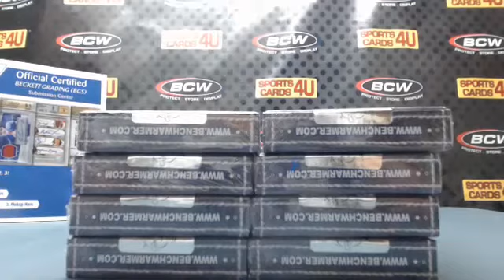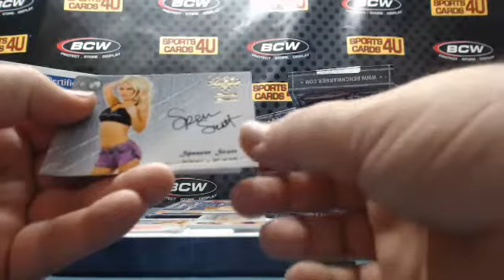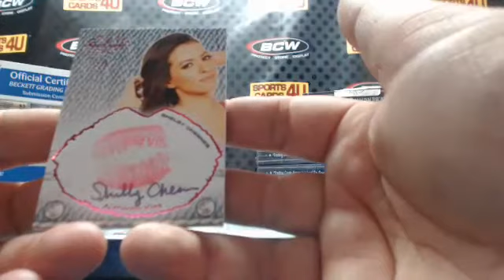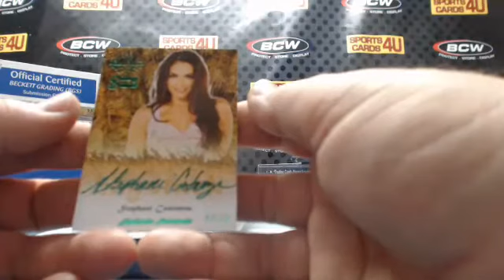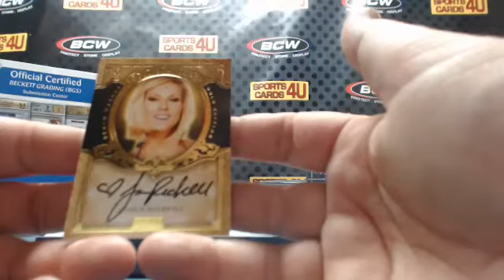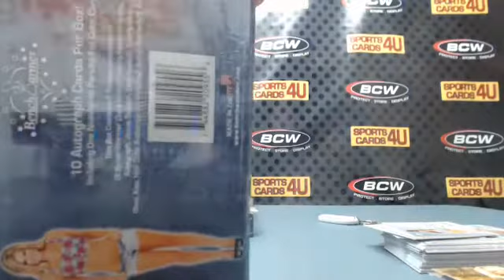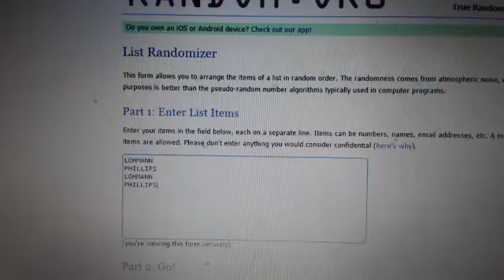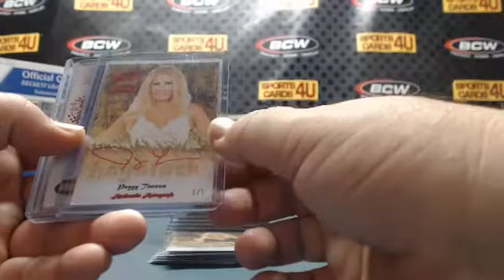2015 Benchwarmer Daizy Dukez Update 8Box Case Model Break #17 (2-8-16)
2015 Benchwarmer Daizy Dukez Update 8Box Case Model Break #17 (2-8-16) - Captured Live on Ustream